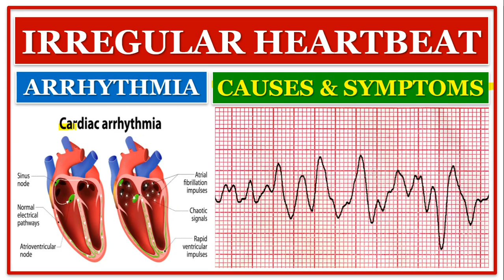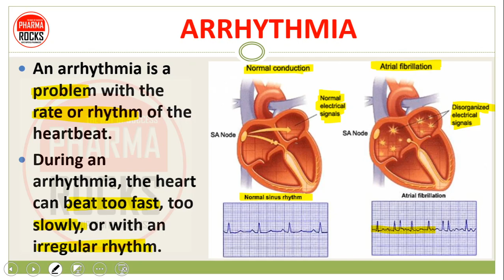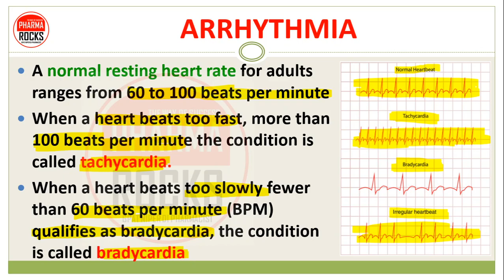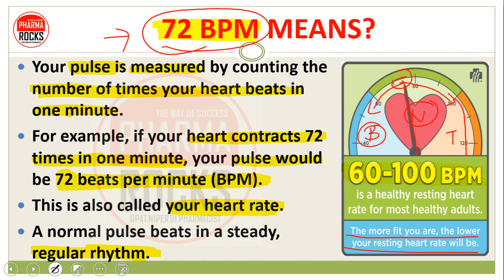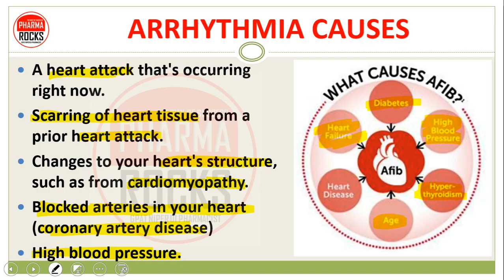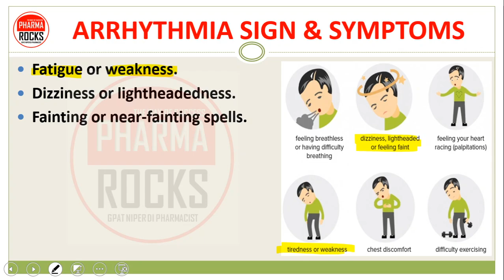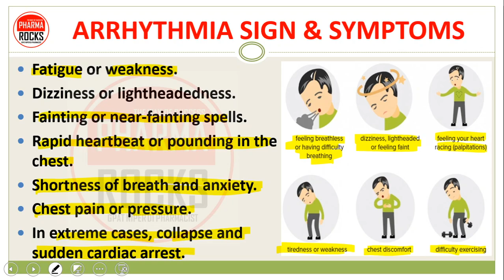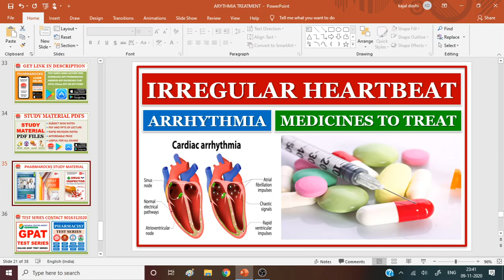IRREGULAR HEARTBEAT | CARDIAC ARRHYTHMIA| दिल की धड़कने अनियमित होने के कारण & लक्षण | CAUSES SIGN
IRREGULAR HEARTBEAT CARDIAC ARRHYTHMIA दिल की धड़कने अनियमित
An arrhythmia is a problem with the rate or rhythm of the heartbeat.
During an arrhythmia, the heart can beat too fast, too slowly, or with an irregular rhythm.

ARRHYTHMIA
A normal resting heart rate for adults ranges from 60 to 100 beats per minute
When a heart beats too fast, more than 100 beats per minute the condition is called tachycardia.
When a heart beats too slowly fewer than 60 beats per minute (BPM) qualifies as bradycardia, the condition is called bradycardia

72 BPM MEANS?
Your pulse is measured by counting the number of times your heart beats in one minute.
For example, if your heart contracts 72 times in one minute, your pulse would be 72 beats per minute (BPM).
This is also called your heart rate.
A normal pulse beats in a steady, regular rhythm.

ARRHYTHMIA CAUSES
ARRHYTHMIA SIGN & SYMPTOMS
ARRHYTHMIA DIAGNOSIS
ARRHYTHMIA MEDICINES
ANTIARRHYTHMIC DRUGS

PART-1 LECTURE ARYTHMIA CAUSES SIGN AND SYMPTOMS, DIAGNOSIS

PART-2 LECTURE TREATMENT OF ARYTHMIA

ASSISTANT PROFESSOR
FOUNDER PHARMAROCKS
PHD SCOLAR (GTU AHMEDABAD)

📚 STUDY MATERIAL
👨🏼‍🏫 VIDEO LECTURE
📊 TEST SERIES

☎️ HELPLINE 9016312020